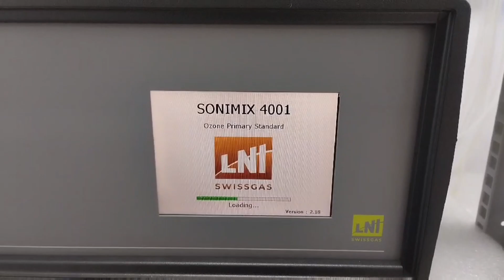Генератор озона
Наша компания Белстанок реализует б/у оборудование различного назначения для Вашего бизнеса.
Изготавливаем изделия из металла (штампы, пресс-формы, запчасти и т.д.).